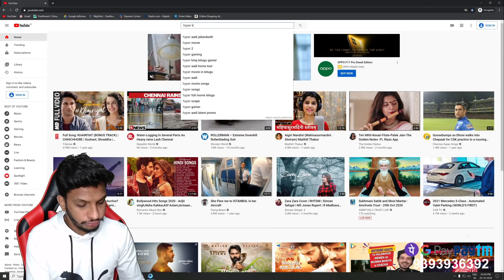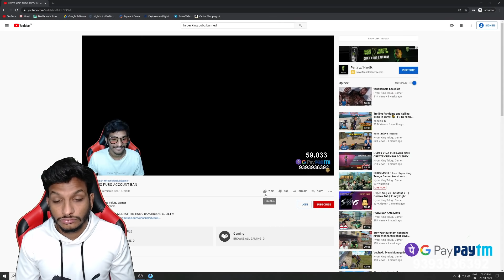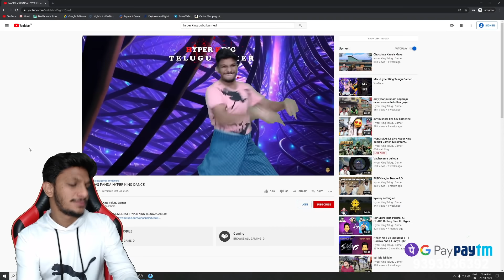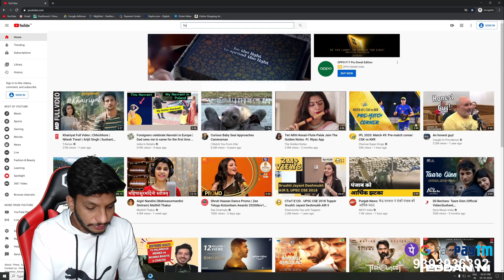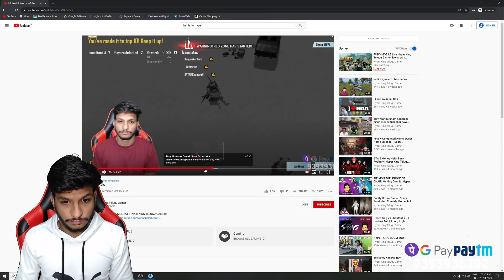aaku tintava poni poka tinu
My System Specs :
Main Pc : processor Amd ryzen 5 3600 upto 4.2 GHz
2nd PC : processor Amd ryzen 5 3400G 3.70 GHz
Main PC : Motherboard Gigabyte B450M
2nd PC : Motherboard Gigabyte B320M
Main PC :Corsair 16GB RAM
2nd PC :Corsair 16GB RAM
 Main PC : zotac geforce rtx 2060 amp 6gb graphics card
Main PC : Monitor LG 4K UHD 27 INCH
2nd Pc : monitors LG Ultragear 24” 144Hz, Native 1ms
maono microphone
 Main PC: 1TB seagate HARD DISK
wd green ssd 256gb and 128gb
2nd PC : 500GB SSD
Main Pc : smps v500w
2nd Pc : smps v500w
Main PC : cabinet anteec dp501 mid tower gaming cabinet
2nd PC : Cabinet Basic
obtis speaker
Inter ups
Main PC : Cosmicbyte Keyboard And ASUS Mouse
2nd PC Red Gear Keyboard and Mouse